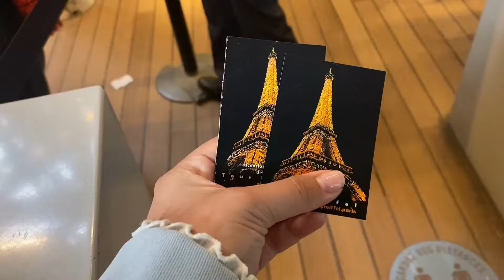PARIS 2021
I was showed around in Paris by the best tour guide. Paris was beautiful and has my heart.